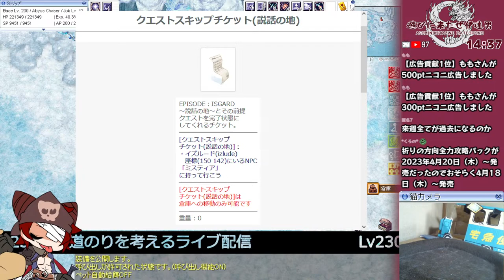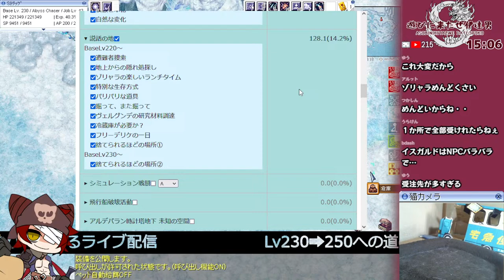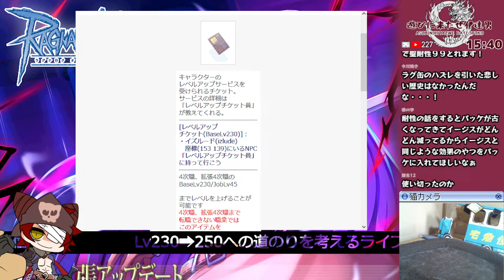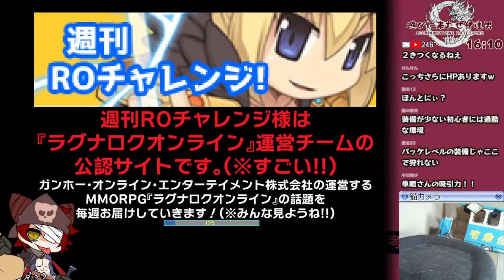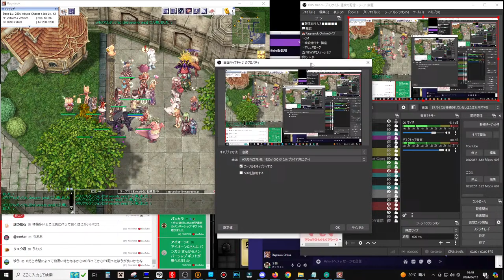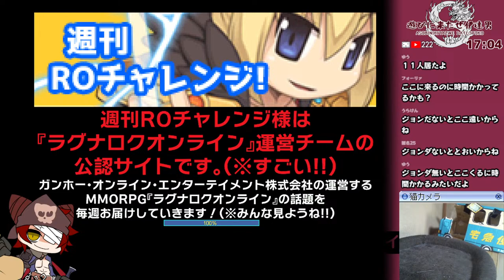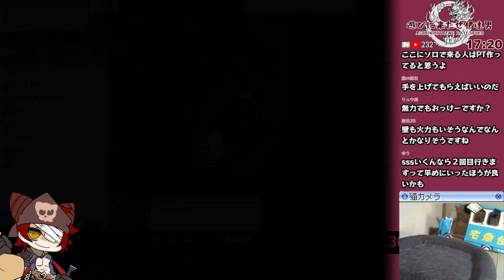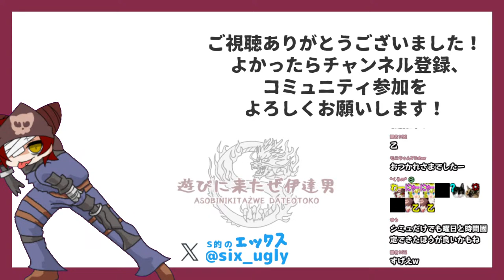【RO】Lv230チケ使用後→Lv250への道のりに絶望していませんか？｜Lv250への道①【Ｓ的】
【参考サイト】 クエスト経験値計算機

オンラインゲーム・MMORPGならラグナロクオンラインへ。可愛い2Dキャラクターとシンプルな操作でノートPCでもプレイできる。新規プレイ無料。

【遊びに来たぜ伊達男】